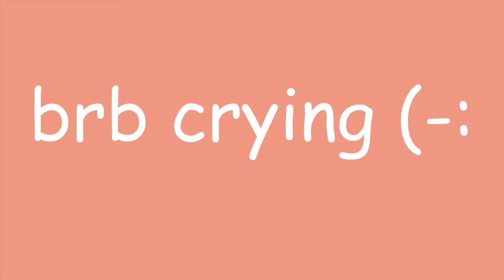LAST FIRST DAY OF SCHOOL (Guam vlog)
08/18 was actually my last first day of school but i honestly suck at editing hella fast and im a perfectionist. enjoy (-: